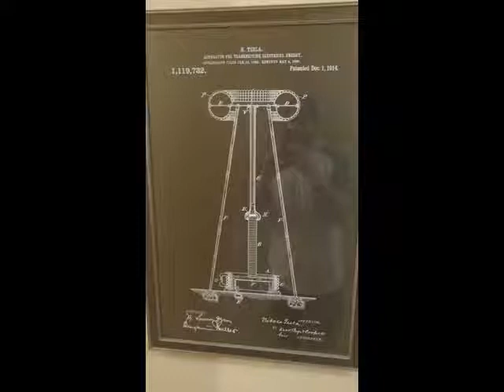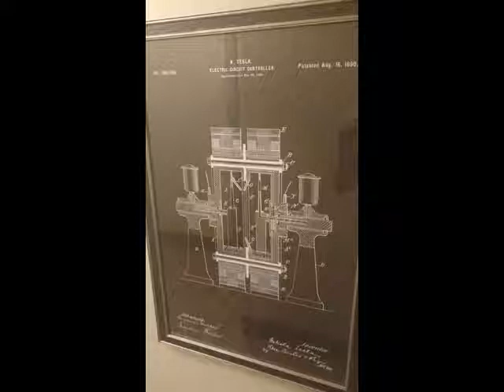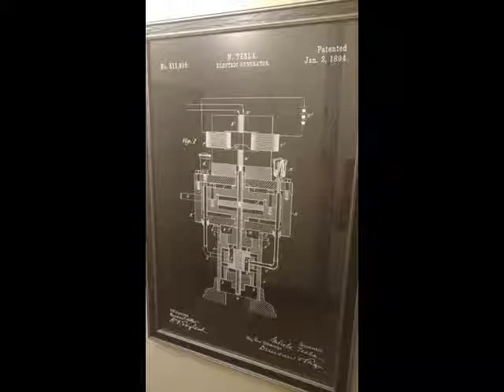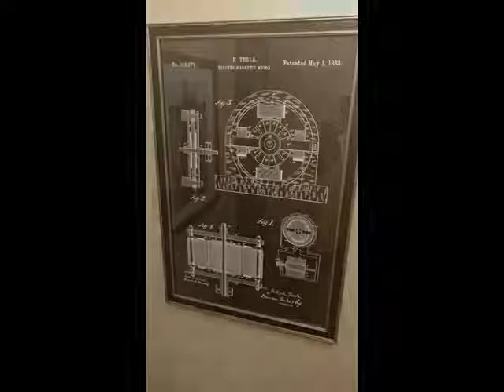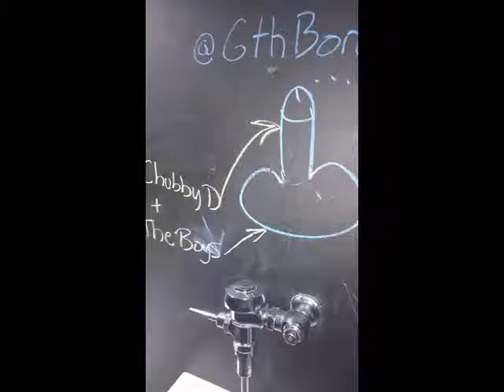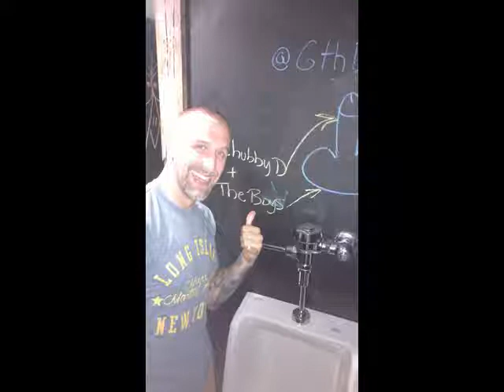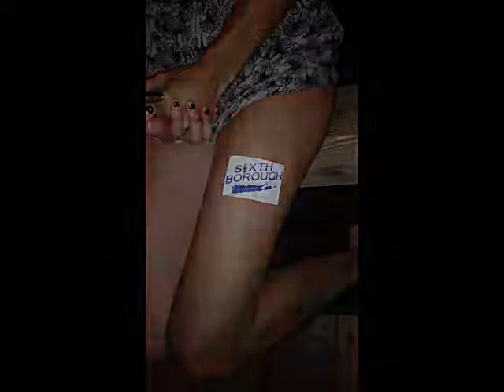Episode 49 Matt Sganga 2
Lunchbox's big brother the cute as a button Matt Sganga is back with the boys of the 6th Borough. We talk Long Island and college wrestling, combat sports, and of course making fun of Lunchbox.